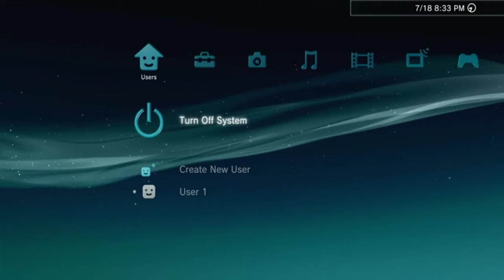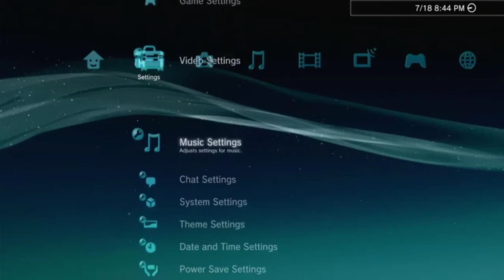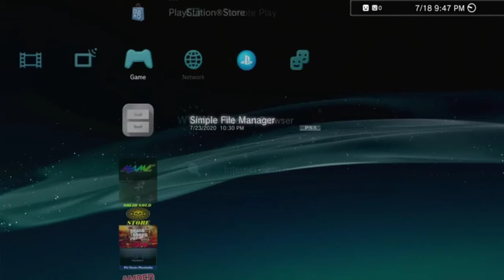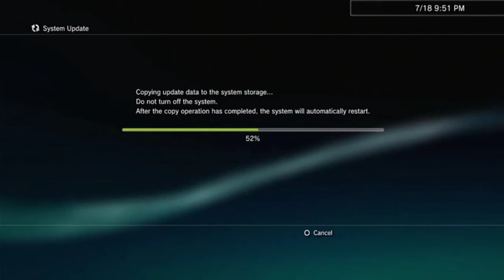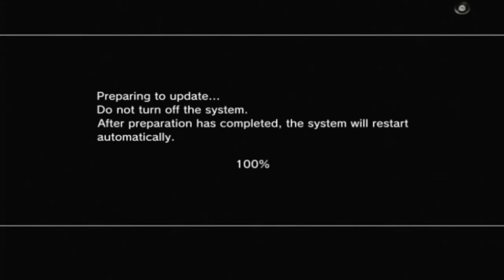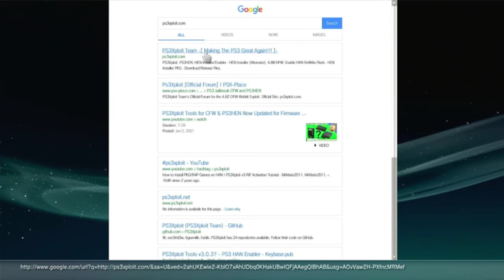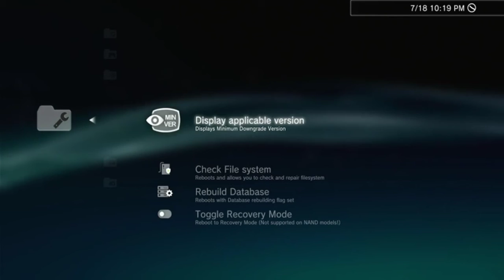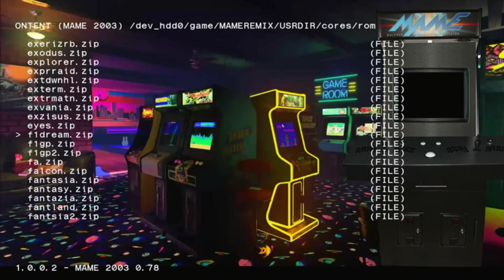HEN 4.87 too HEN 4.88 PS3 Guide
PS3 HEN can easily be updated if your console is connected to the internet, but a new HFW update must be manually installed from a USB drive. This video I will show you how to update your PS3 HEN system to 4.88 OFW for a clean start before installing the latest version of PS3 HEN 4.88. ((Make sure USB Flash Drives are 16 GB or 32 GB is the best too Format FAT32 and it's MBR before doing this process))

This video was recorded with 4.87 HEN Firmware that needed to be updated to 4.88 HEN Firmware meaning the steps you will be doing in this process.

As a final warning directly from the PS3Xploit team themselves: DO NOT UNDER ANY CIRCUMSTANCES ENABLE FSM (Factory Service Mode) OR INSTALL CCAPI, SEN ENABLER, PSN PATCH, reACTSpin ON A PS3 HEN!!!

Downloads & Links!